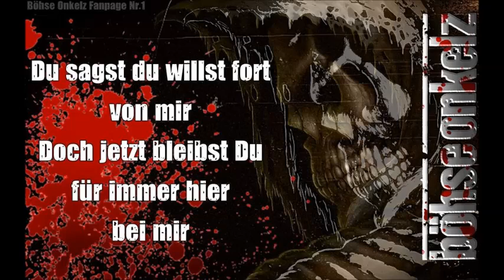Böhse Onkelz Familie - Wenn wir einmal Engel sind